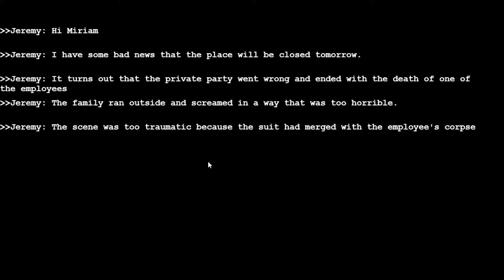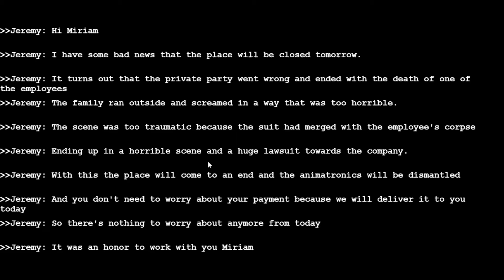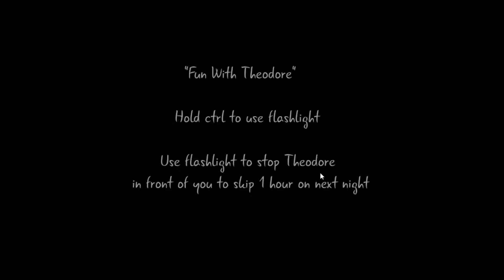A SURPRISE VISIT FROM AN ANIMATRONIC CAT! | FNAF Crusty's Horror Attraction Deluxe Nights 5 & 6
Welcome back to Crusty's Horror Attraction Deluxe!
As we continue in this FNAF fangame; our final nights at Crusty's draw near! With the place on the brink of closure after one serious springlock incident, we'll need to last as much as we can if we want to see the end of our week of employment. Though, who's that new foe in the night and why does he seem so familiar? Guess you'll just have to watch to find out...

And thank you to leftyhv65 for making this!